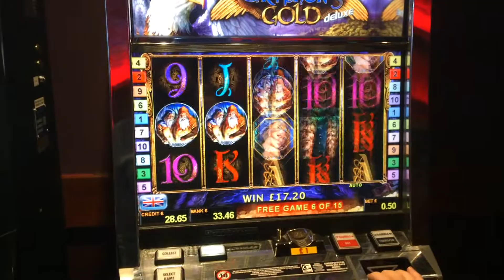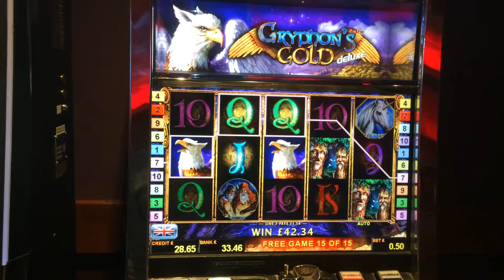SLOT BONUS | Gryphon's Gold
Free spins bonus on Novomatic's Gryphon's Gold, filmed at Grosvenor Casino Bristol